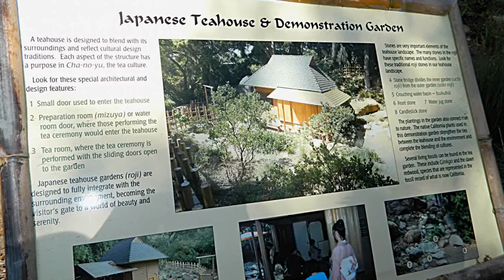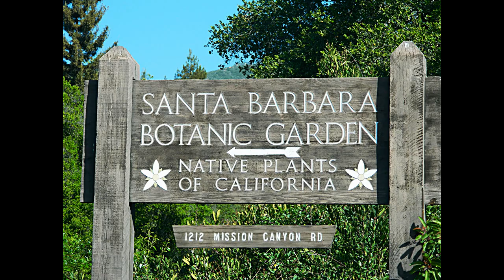Visiting The Santa Barbara Botanical Gardens, in Santa Barbara, California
The Beautiful Santa Barbara Gardens